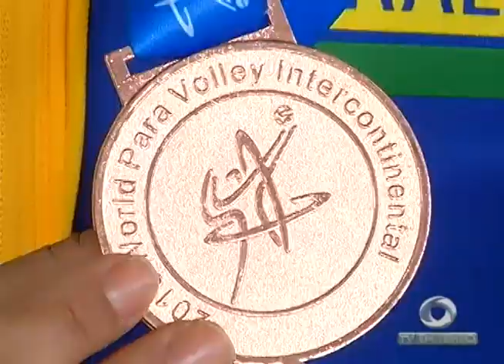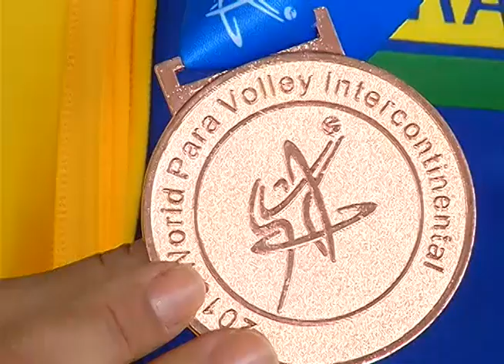Cadeirante de 80 anos morre em Incêndio no São Jorge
01º BLOCO JORNAL 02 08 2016 - Cadeirante de 80 anos morre em Incêndio no São Jorge